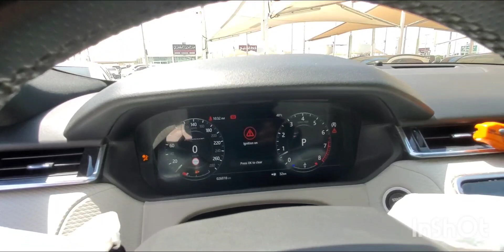Inspected - Land Rover Range Rover Velar P380 SE R-Dynamic 2020 || Autohub